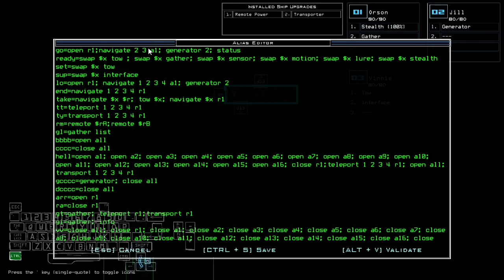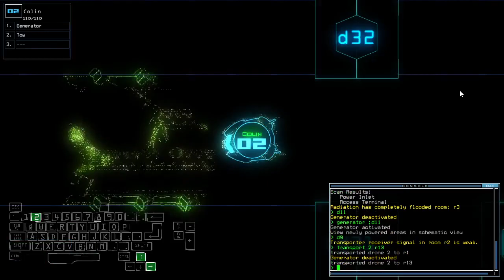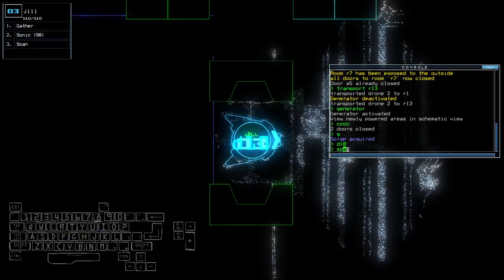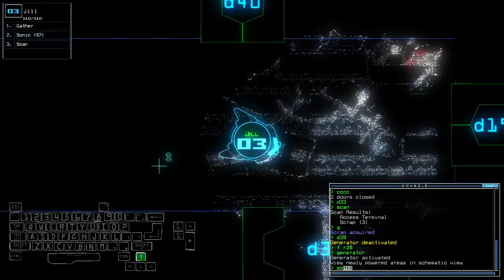Duskers Daily 27 Nov 2023 (+ modded)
Despite all odds, I finished them all without damage.

0:00 Vanilla Challenge
6:34 Modded Challenge, boi